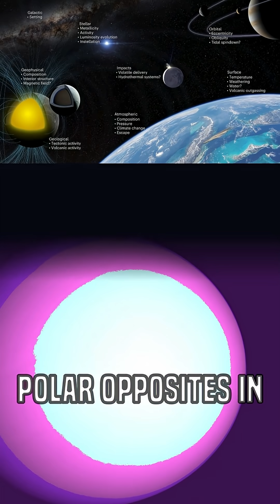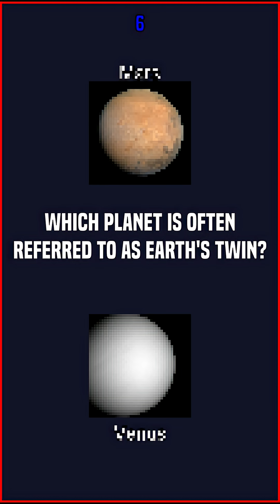"Mars Has More Volcanoes Than Venus Has Clouds!"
A fresh look at Mars and Venus: what separates them when the pressure spikes? We slice the matchup into bite‑size highlights, then drop a fast quiz so